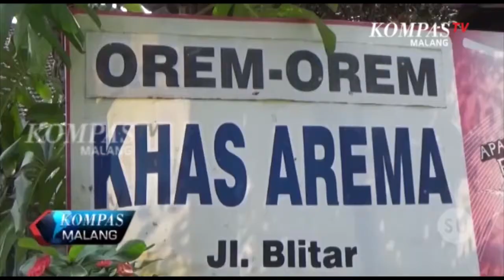KOMPAS MALANG (22 OKTOBER 2018) SEG 3